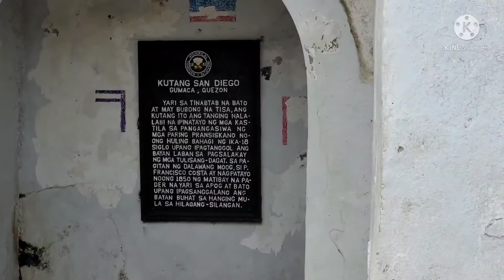NATIONAL HERITAGE | GUMACA QUEZON | PHILIPPINES